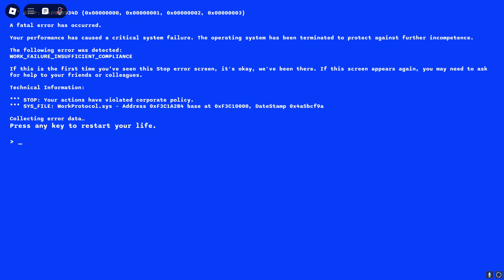Rushed out Roblox Horror Game.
Typical 9 to 5